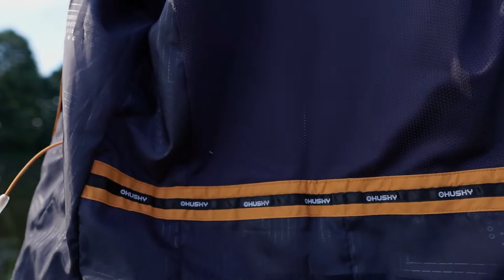HUSKY dámský hardshellový kabát NUT L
Nepromokavý sportovní kabátek z 2-vrstvého laminovaného materiálu s lehkou síťovanou podšívkou. Kabátek má střih uzpůsobený pro pohodlné nošení i v náročných podmínkách. Vodní sloupec 15 000 mm v kombinaci s kvalitní DWR úpravou vám zajistí dokonalou ochranu proti větru a dešti.
Univerzální kabát vhodný do náročných podmínek i pro klasickou turistiku.